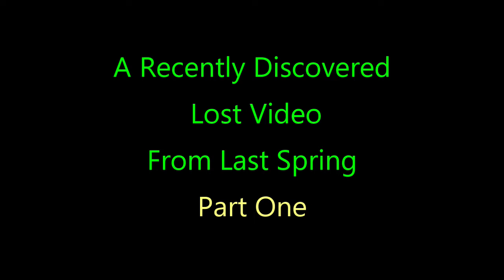Lost Video / Spring 2021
Flying around Savannah Tennessee/Hardin County